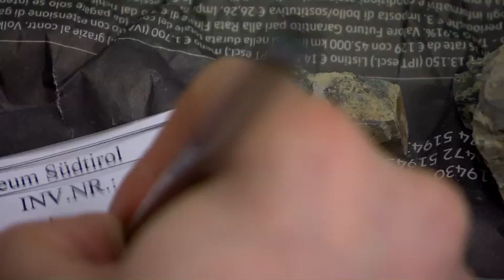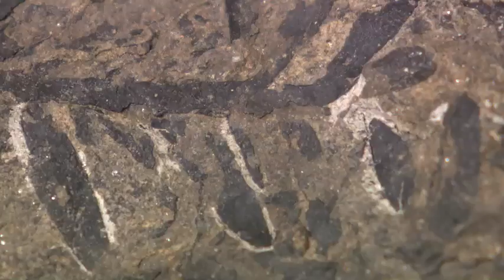Das Massensterben an der Perm-Trias Grenze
Eine Kurzdoku über das Massensterben vor 252 Millionen Jahren am Übergang vom Perm zur Trias. Die Doku zeigt u.a. die Forschungsarbeit der Paläontologin Evelyn Kustatscher am Naturmuseum Südtirol.